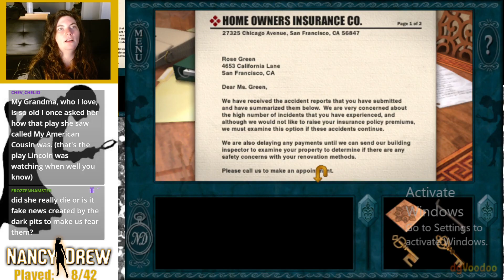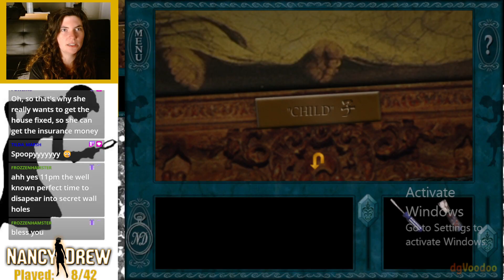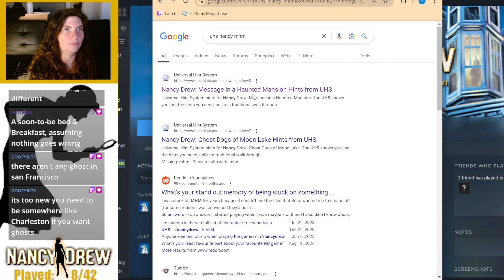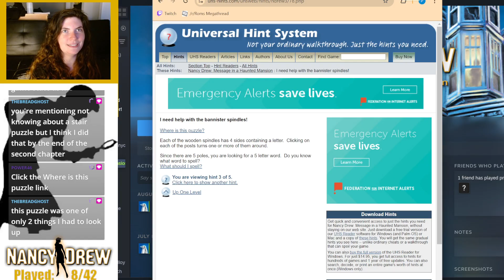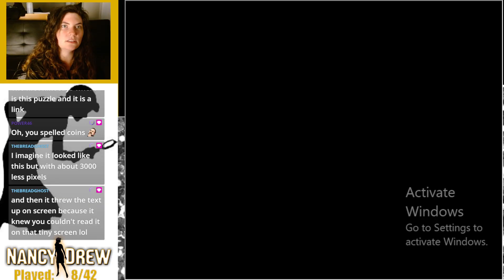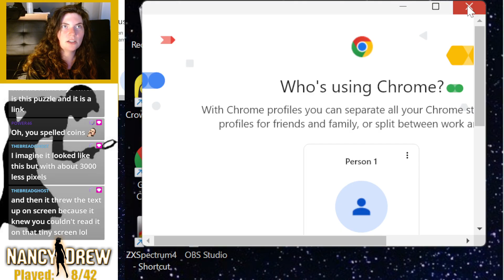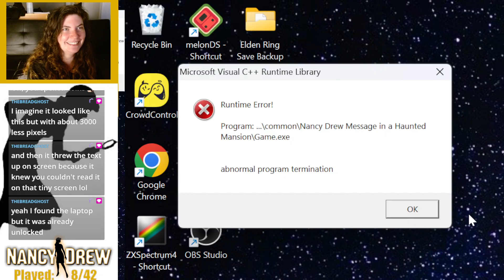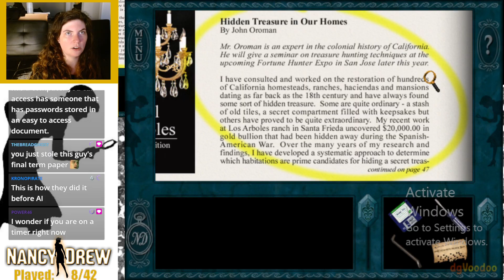...am i the ghost? | Nancy Drew Message in a Haunted Mansion pt2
a let's play stream of Nancy Drew: Message in a Haunted Mansion on PC, originally streamed on Twitch.
this game gets goofier as it goes